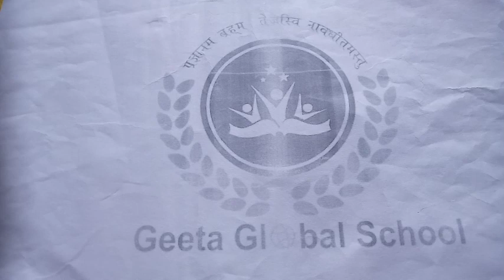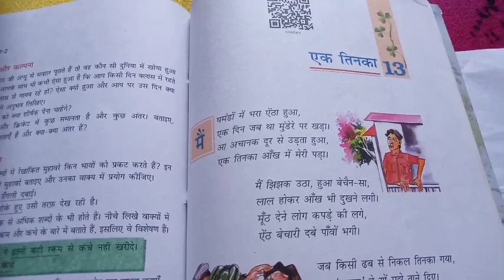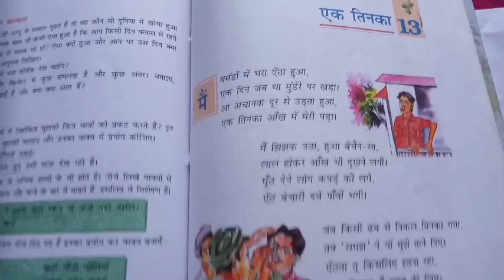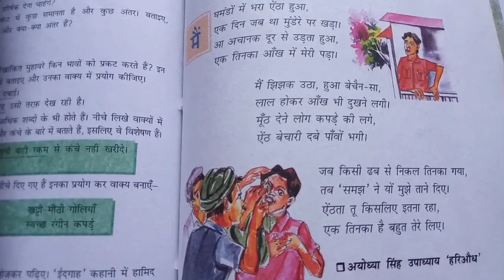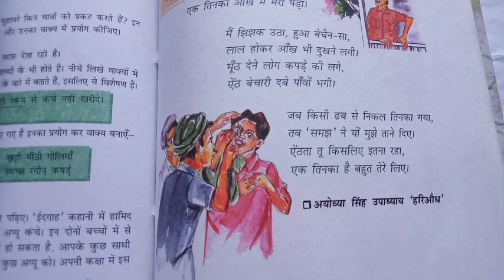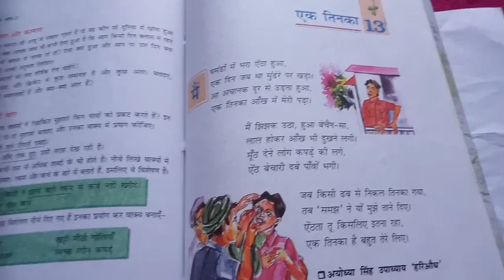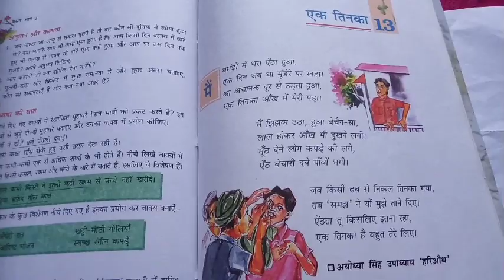Class VII Hindi Ch 13: एक तिनका